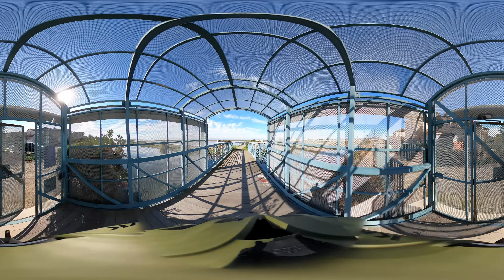360 VR | First Ride with the new Crux in San Francisco Bay Trail | 30 January 2024